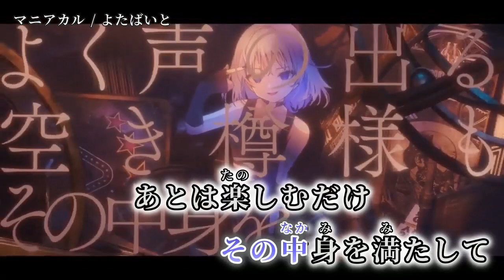【ニコカラ】マニアカル【off vocal】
Music & Movie - よたばいと 様

次▶